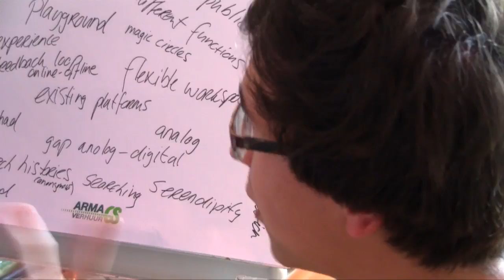HOT100 2011 - Openbare Bibliotheek Amsterdam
Met de HOT100 wil Virtueel Platform, sectorinstituut voor e-cultuur, een nieuwe lichting getalenteerde e-cultuur ontwerpers, denkers en makers uit het hele land in contact brengen met creatieve bedrijven, culturele organisaties en met elkaar.

Beeld & premontage: Jasper Spoelstra
Interviews: Lidy van Kleef
Montage: Lot Treffers